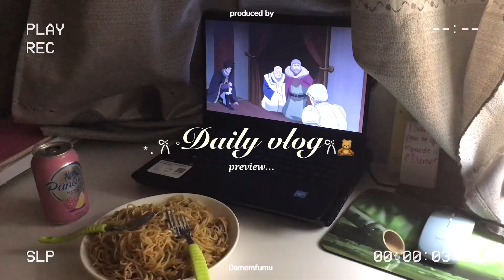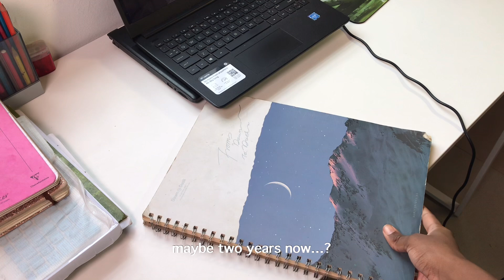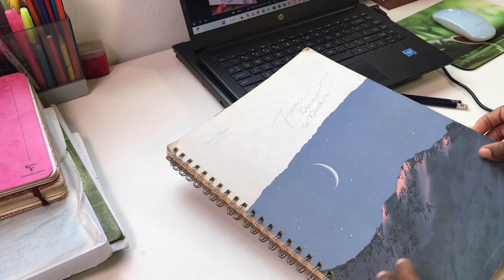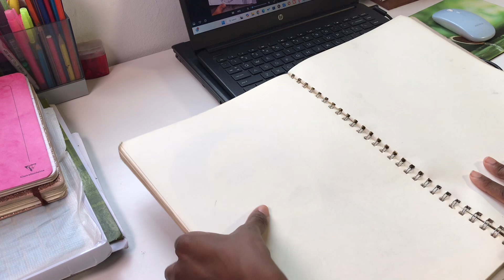Unemployed diaries ☁️🫧 cosy days, sketching, anime, aesthetic vlog & more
🔔You have a new notification 🔔

I hope this channel is going to entertain and give you some kind of comfort. დ

Note: I had a few editing inconveniences, however, I am slowly finding my own style of editing.

Alternative title: Day in the life of an unemployed graduate

📜Chapters
00:00 Intro
00:26 Breakfast
2:08 Eating cam
2:45 Sketch time (looking for inspo on Pinterest)
4:12 Sketching
10:55 Skin care + products that I use
12:06 Dinner
13:2 Outro

♫Playlists heard in this video

🎬Production:
Filming: I-phone 7
Video editing: Vllo/Capcut